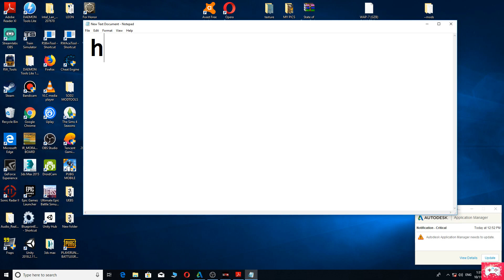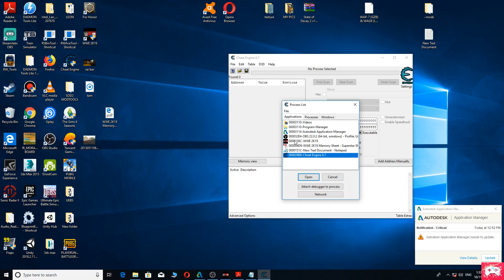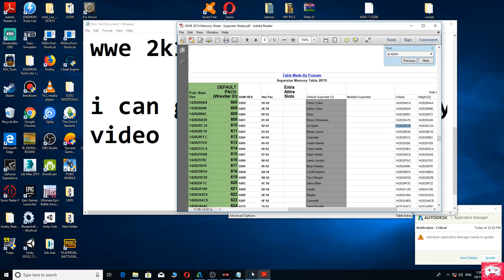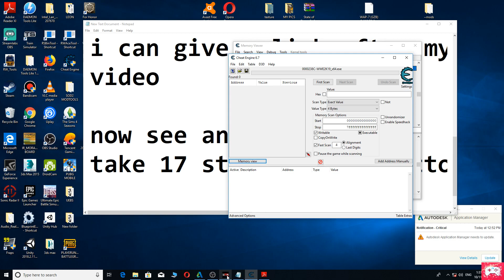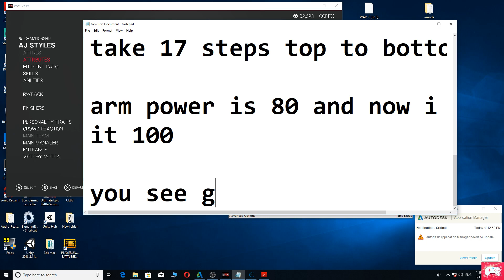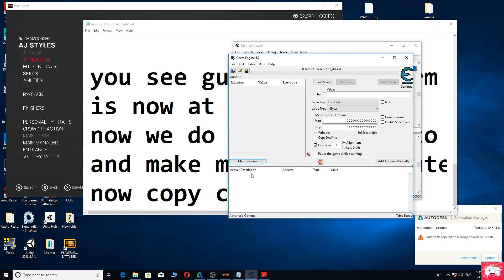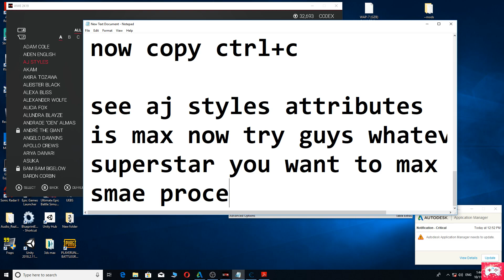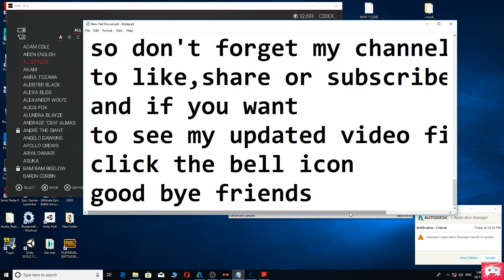WWE 2K19 Increase and Max Attributes of Superstars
MAKE ALL SUPERSTAR ATTRIBUTES AT MAXIMUM LEVEL